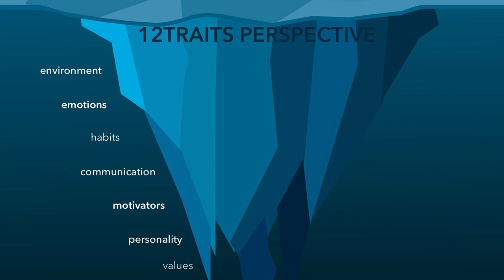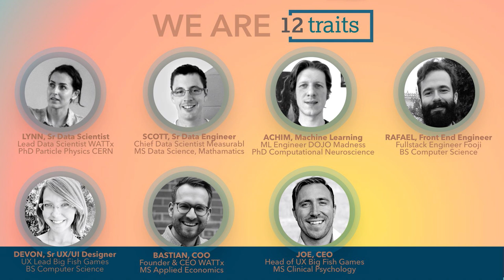Slush 100 Semi-Final 2018 - 12traits